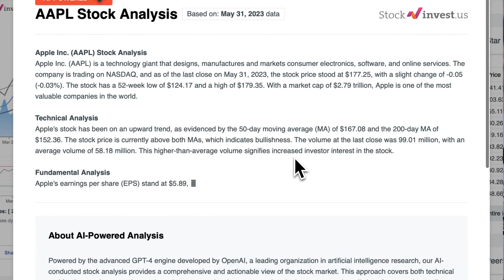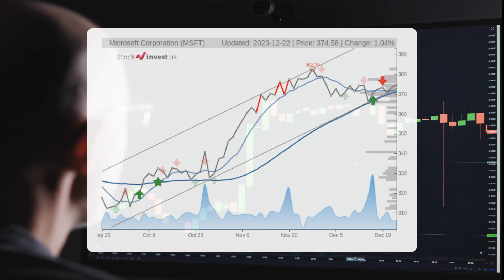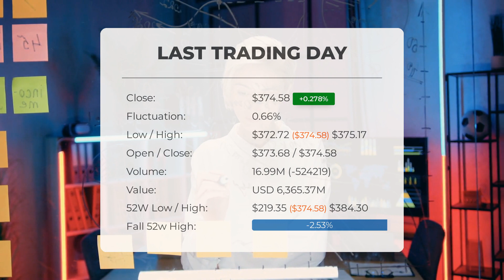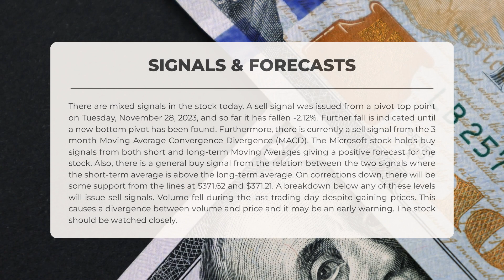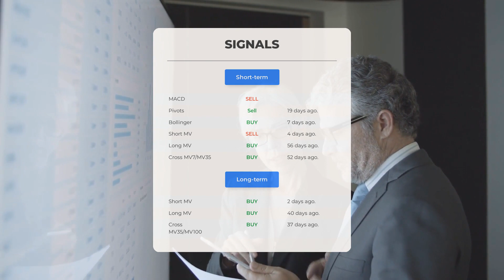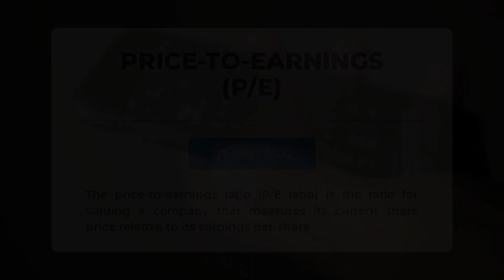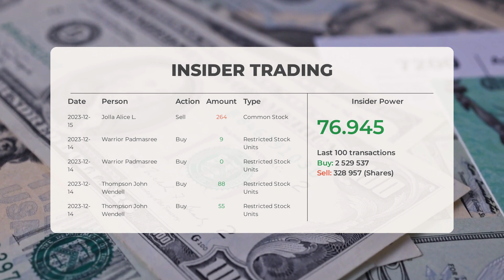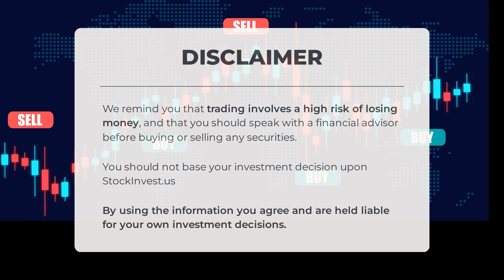Is MSFT Undervalued? Expert Stock Analysis & Price Predictions for Tue - Uncover Hidden Gems!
Microsoft price prediction was made for Tuesday, December 26, 2023

We go over the MSFT Inc. stock and give our stock price prediction (MSFT). Our MSFT stock price analysis and stock price forecast on MSFT for Tuesday, December 26, 2023

Microsoft Stock Analysis - MSFT Stock Price Prediction for Tuesday, December 26, 2023